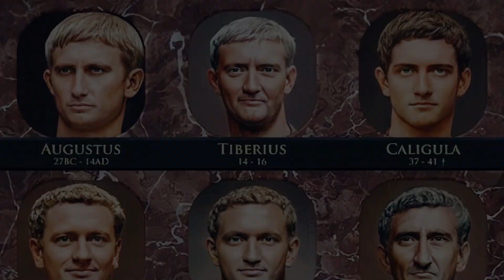1000 Yıllık İmparatorluğun Efsanevi Lideri | Jül Sezar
1000 Yıllık İmparatorluğun Efsanevi Lideri | Jül Sezar |

Herkese Merhaba Tarihin Peşinde 3. Kısım da "Dünya Tarihinin En Büyük Liderleri" ile sizlerleyiz. Bu seride ki yeni videoda 180 Saniyede Jül Sezar'ın Hayatını anlattık. İyi Seyirler...